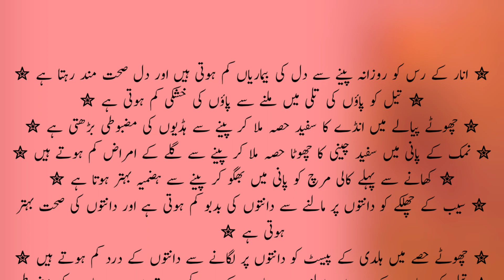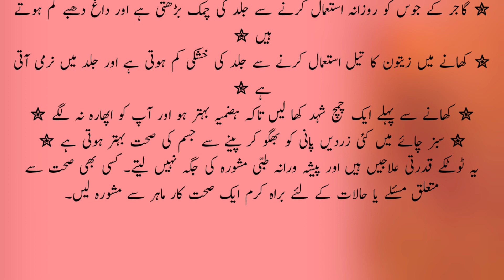Kamar Ma Dard Ho Ya Pathon Ma | Back pain or muscle pain | Aqwal in Urdu | Al Hadi Studio Urdu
Best Quotes For Life Chsnging
Al hadi studio urdu
Success
Quotes
Life lessons